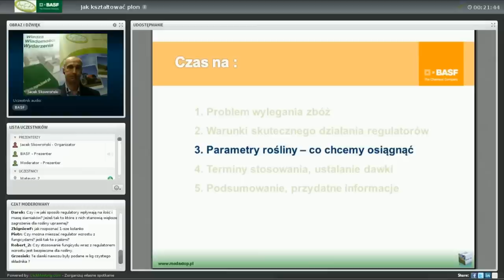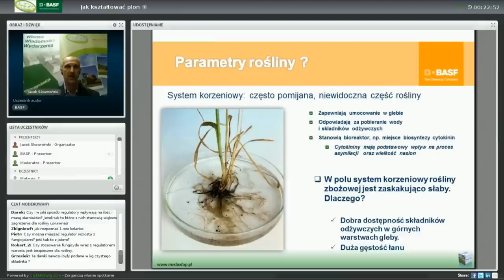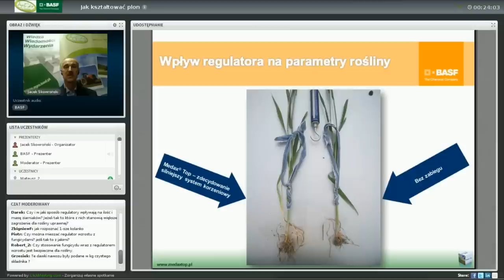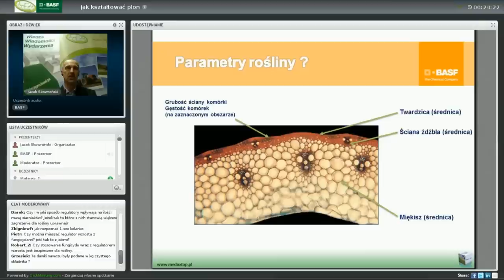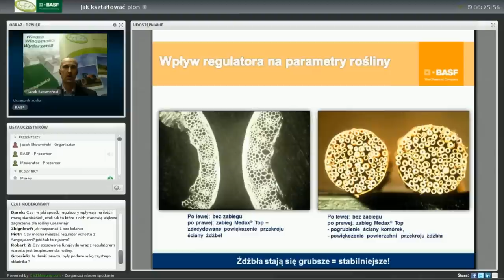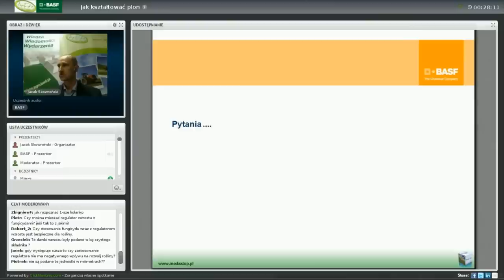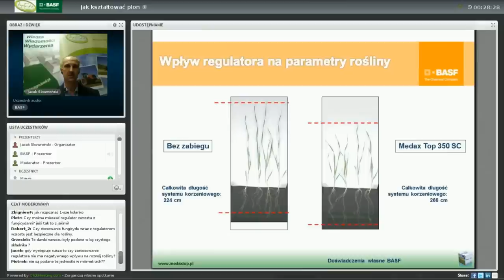Prawidłowe stosowanie regulatorów wzrostu w zbożach - AgroFotoPL i BASF - Cz.3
Pierwsza w polskim Internecie rolniczym prezentacja online prowadzona przez eksperta z firmy BASF- Pana Mariusza Michalskiego.